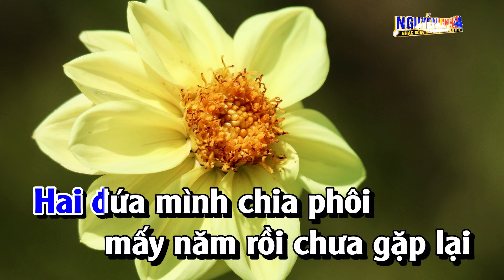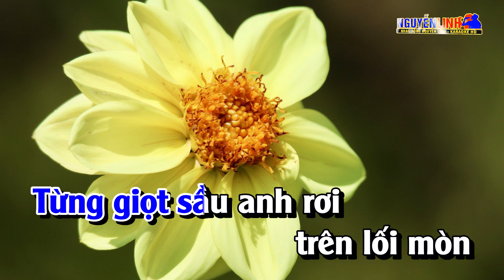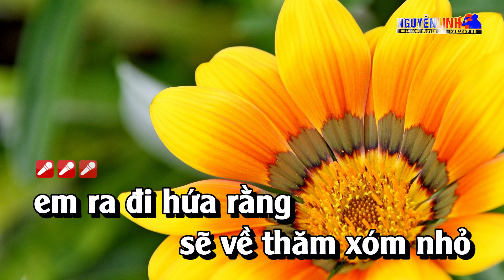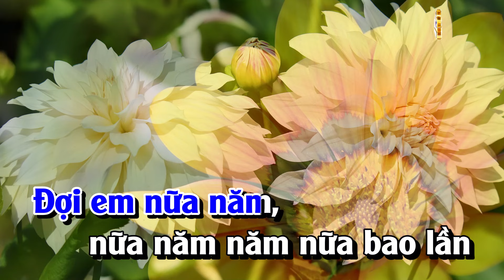Karaoke Nhớ Người Tình Xa Tone Nam Nhạc Sống | Nguyễn Linh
Bài Hát :  Nhớ Người Tình Xa
Tác Giả : Cao Nhật Minh
► Powered by BH Media Corp.